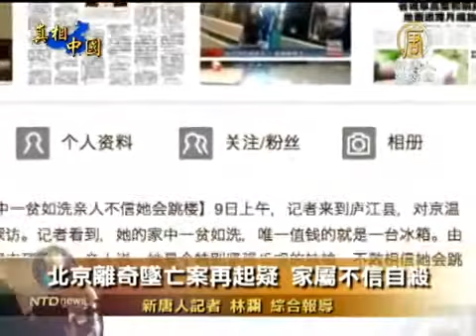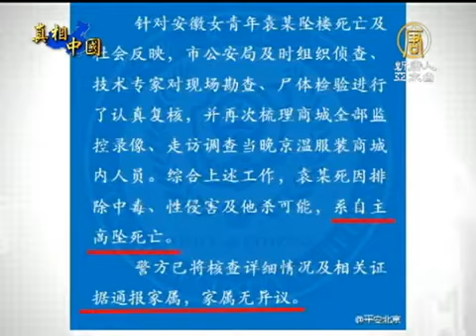【 中國真相最新新聞】北京離奇墜亡案再起疑 家屬不信自殺